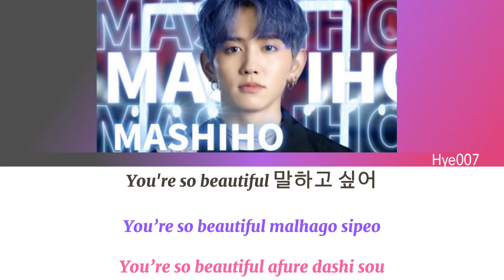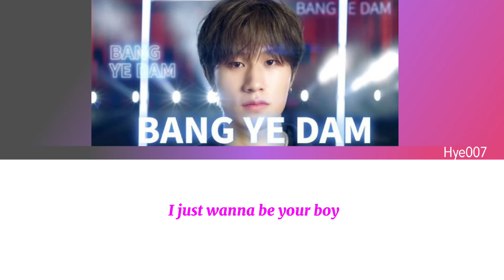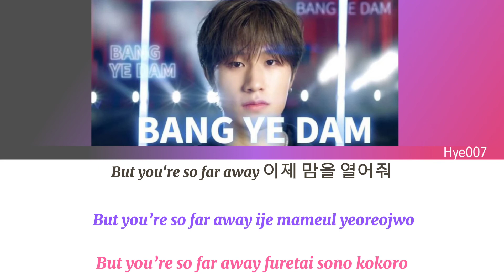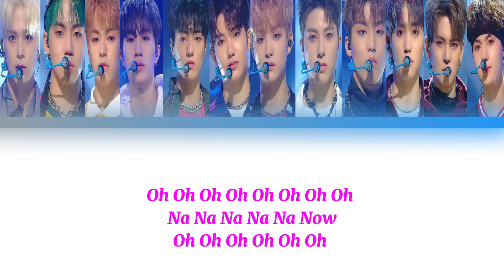[KARAOKE] TREASURE (트레저)-Boy (Easy Lyrics, Han/Rom/Jap)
edit by: hye007
Lyric:

Artis: Treasure
Album: The First Step (Treasure Effect)